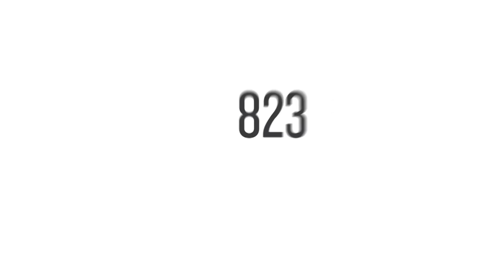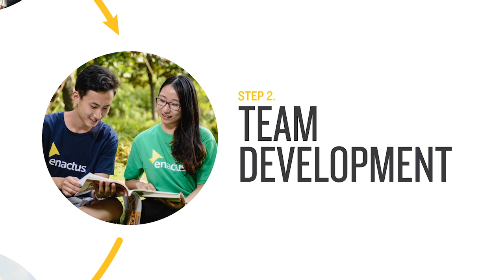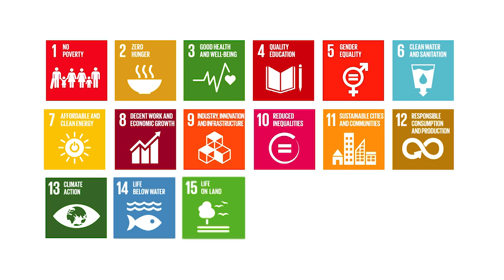What is Enactus